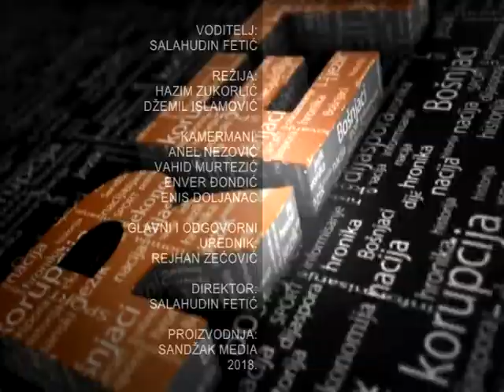PRETRES - gost: Hazbija Kalač, kandidat za predsjednika Crne Gore